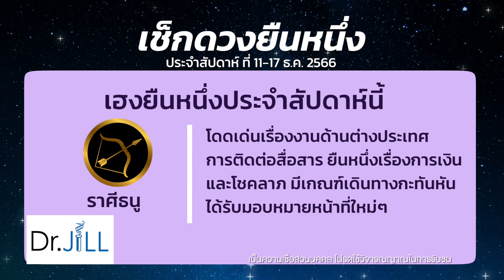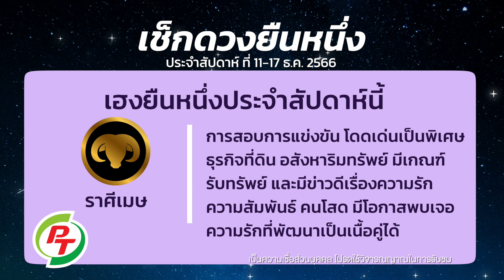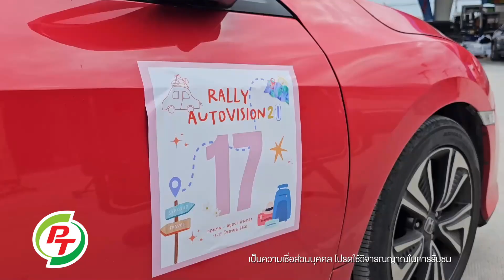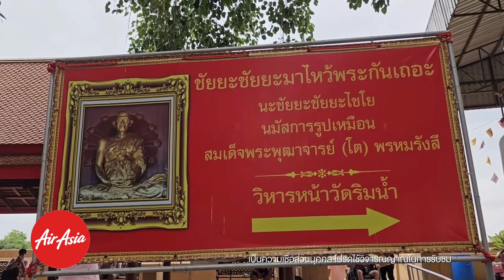เช็กดวงยืนหนึ่ง ช่วงวันที่ 11 - 17 ธ.ค. 66 โดย อ.คฑา ชินบัญชร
เช็กดวงยืนหนึ่งกับ อ.คฑา เช้านี้มาเช็กดวงชะตากันว่า ในสัปดาห์นี้ช่วงวันที่ 11 - 17 ธ.ค. 66 ราศีไหนและปีนักษัตรไหน จะดวงดี ดวงเฮงยืนหนึ่งในสัปดาห์นี้ พร้อมกับมาฟังฤกษ์ดีประจำสัปดาห์และเคล็ดลับเสริมดวงชะตา ให้เฮงยืนหนึ่ง ไปเช็กดวงกับ อ.คฑา กันเลยครับ

เช็กดวงยืนหนึ่ง กับ อ.คฑา ทุกเช้าวันจันทร์ถึงศุกร์ทางช่อง MONO29 เวลา 6.00